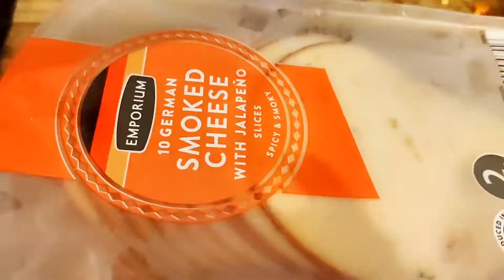Homemade Spicy Chicken Fillet Burger // Iftar Ideas // ইফতারে স্পাইসি চিকেন বার্গার বানালাম